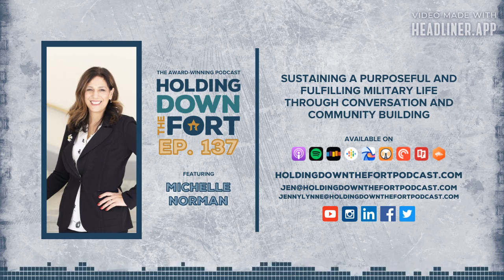137: Children with special needs with Michelle Norman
137: "You are not alone if you have a child that requires a lot of medical or educational care. We got your back." Children with special needs with Michelle Norman

As the Founder & Executive Director of Partners in PROMISE, Navy spouse of over 25 years, and mother of an 18-year-old daughter with cerebral palsy, Michelle Norman and her team challenge the systematic problems of public education by protecting the rights of military children in special education. She educates on the initiatives of the PROMISE act, reveals the 2021 Military Special Education Survey Findings, celebrates their most recent win, credits her tribe, shares how her daughter is impacted by being a voice to the voiceless, and much more.

Connect with Michelle Norman and Partners in PROMISE

The award-winning show, Holding Down the Fort by US VetWealth, returns for Season 6 to answer the biggest question for career military families, “So… when are we gonna get out?” and everything involved with answering this question.

Co-hosts Jen Amos and Jenny Lynne Stroup continue to converse with special guests from and for our military community to share knowledge, resources and relevant stories on how we can best “hold down the fort” while on active duty, going through transition, and into post-military life.

Navigate your military retirement pay and survivor benefit plan alternatives by getting FREE access to our white papers. We have a case study library for the following ranks: E7, E8, E9, O5 and O6.

March 2022, Jenny Lynne was voted the 2022 Naval Station Norfolk Armed Forces Insurance Military Spouse of the Year. November 2020, Jen Amos was awarded “Media Professional of the Year” at The Rosie Network Entrepreneur Awards! The show continued to collect award nominations in the following years. September 2021, the show made the Final Slate in the 16th Annual People's Choice Podcast Awards for the Government & Organizations category. November 2021, the show was an Award Finalist for the 5th Annual National Veteran & Military Spouse Entrepreneur Awards. December 2021, the show became a Golden Crane Podcast Awards Nominee.

Holding Down the Fort has also been featured in multiple media outlets including Military Entrepreneur (M.E.) Magazine, MOAA’s Never Stop Learning Podcast, The Leadership Void Podcast, Sisters in Service Podcast, Lessons Learned for Vets Podcast, Get 2 Vet, Blue Star Families of Dayton & Southwestern Ohio, Legacy Magazine, U.S. Veterans Magazine, The American MilSpouse, VeteranCrowd Network, It's a Military Life, VirtForce, Military Veteran Dad Podcast, and much more.

Enjoy our show? Kindly leave us a written 5-Star review on Apple Podcasts Podchaser or write a LinkedIn Recommendation for Jen Amos or Jenny Lynne Stroup